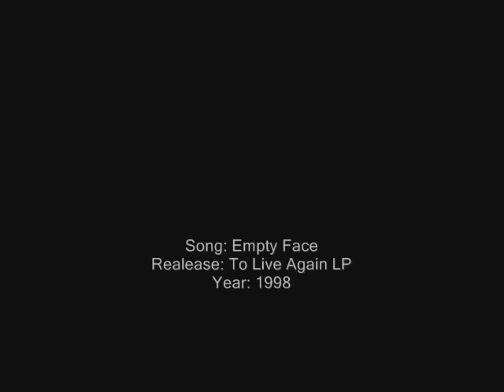Brethren Empty Face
Song from the 1998 released LP, 'To Live Again'. Out on OHEV Records.